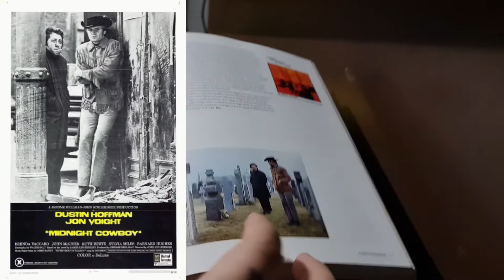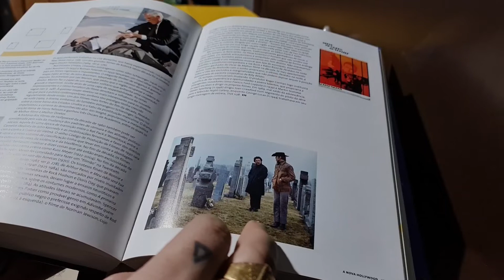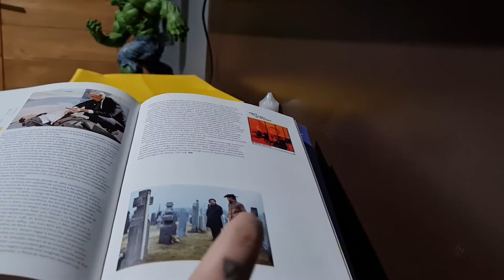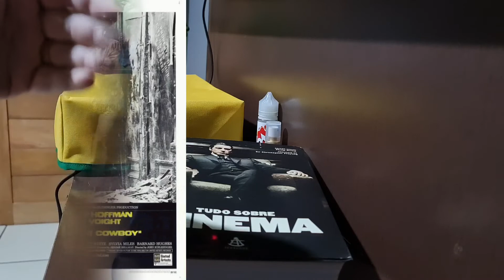Midnight cowboy e os vaqueiros da inutilidade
Breve pensamento sobre o filme Perdidos na Noite (Midnight Cowboy, drama de 1969 com Dustin Hoffman e Jon Voight) e a geração de preguiçosos, desocupados e vagabundos que estamos criando com o excesso de programas assistencialistas financeiros sem regras. O filme, dirigido por  John Schlesinger, teve roteiro de Waldo Salt sobre o romance homônimo de James Leo Herlihy.
Livro presente no vídeo: Tudo sobre cinema, organizado por Philip Kemp, Editora Sextante, 1ª edição, 2011.